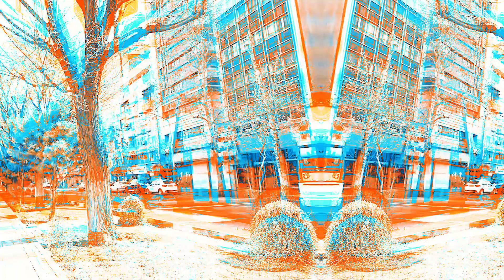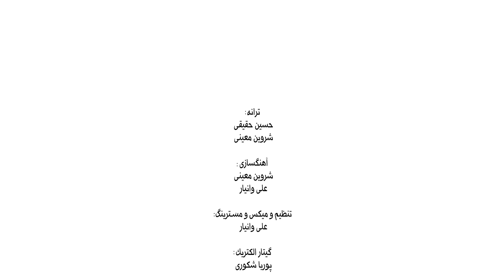موزیک ویدیو پرچم بالا| حسین حقیقی | Parcham Bala| Hossein haghighi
وقتی توی شناسنامه‌م اسمتو می بینم
پرچمتو می چسبونم این بالا رو سینم
من تورو دوسِت دارم می خوام اینو همه دنیا بدونه!
هرکی مثل من عاشق ایرانه با من اینو بخونه!
سینه سپر، سربالا… مشتا گره، پرچم بالا…
یک،دو،سه می خونیم ما حالا!
تا خون تو رگامه این پرچم همرامه!
درد تو دردامه ایران…
هرجا که دلگیرم دستاتو می گیرم!
ازت جون می گیرم ایران

You can join Ehsan everywhere❤